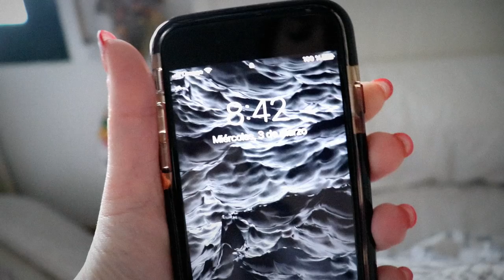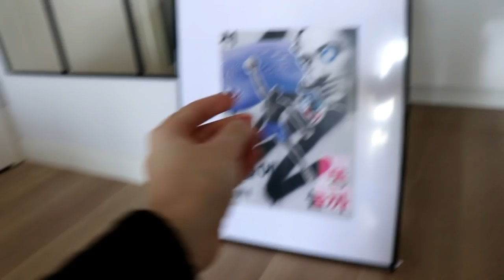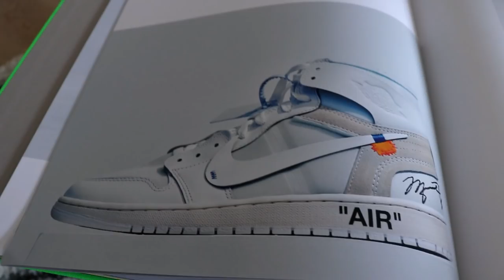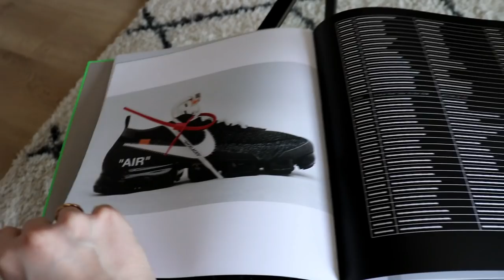VLOG- Vuelta a la rutina, TFG, new nails, update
Hola :) Espero que os guste este vídeo!! Nos vemos muy pronto!